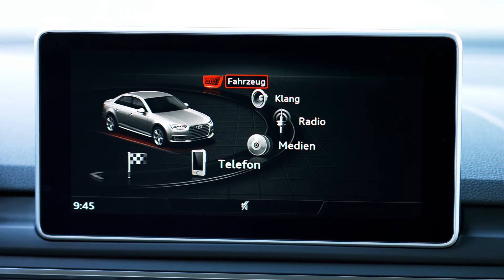Audi A4 quattro Interior Design | AutoMotoTV